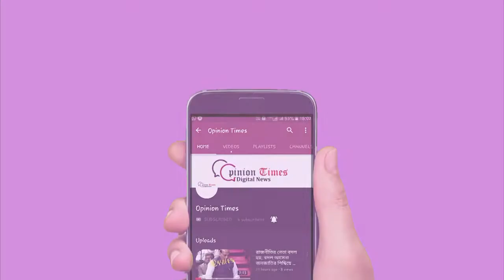বামেরাই ফিরবে মানুষের উপলিব্ধির মাধ্যমে , যত দিন এগোবে তত প্রকাশ পাবে এরা কারা ?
অধ্যাপক দেবাশীষ সরকার ও আইনজীবী সিভাষীশ চক্রবর্তী উদ্বিগ্ন সার্বিক অবস্থায় , একান্ত আলাপ চারিতায় বেরিয়ে এলো অনেক কথা যা আগে হয় নি
বিভেদের রাজনীতি বেশিদিন থাকে না , ইতিহাস তার প্রমান।  জয় শ্রী র্যাম বা জয় বাংলা বলে সহজেই পার পাওয়া যাবে না , মানুষের হাতে কাজ ও মানুষের মুখে খাবার তুলে দিতে হবে। এটাই কল্যাণকামী সরকারের একমাত্র কাজ